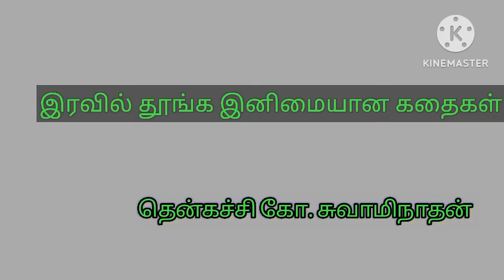இரவில் நிம்மதியாக தூங்க சிறந்த கதைகள் 2|| தென்காட்சி கோ. சுவாமிநாதன் | Thenkachi ko swaminathan...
இரவில் நிம்மதியாக தூங்க சிறந்த கதைகள்  2 || Thenkachi ko swaminathan story in Tamil | Bedtime story in Tamil

Kutty story,
bedtime story,
bedtime story in Tamil,
motivational stories in Tamil for students,
motivational videos,
family story in Tamil,
Tamil kathaigal,
Zen story,
horror story,
thriller story,
Tamil motivational thoughts,
Tamil story,
story,
story for kids,
kids story,
inspirational story,
motivational story,
devotional story,
entertainment story,
comedy story,
Buddha story,
timepass story,
monk story in Tamil,
Tamil sirukathaigal,
love story,
love failure story,
thanthirakathaigal,

இந்தக் கதையில் வரும் அனைத்து நிகழ்வுகள் மற்றும் பெயர்கள் எல்லாம் கற்பனையே... யாரையும் புண்படுத்தும் நோக்கம் இல்லை.

Kutty story,
bedtime story,
motivational videos,
Tamil kathaigal,
Zen story,
horror story,
thriller story,
Tamil motivational thoughts,
Tamil story,
story,
story for kids,
kids story,
inspirational story,
motivational story,
devotional story,
entertainment story,
comedy story,
Buddha story,
timepass story,
Tamil sirukathaigal,
love story,
love failure story,
thanthirakathaigal,